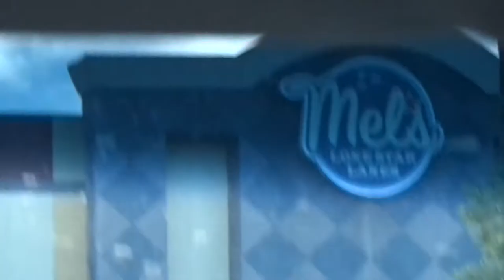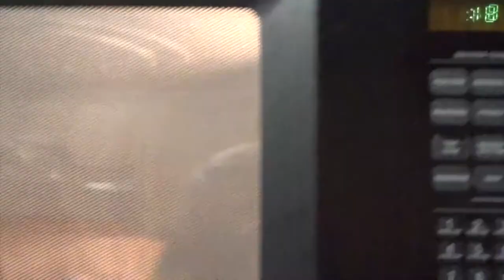Cousins and College Prep | Vlog | Aug. 15, 2017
Since I went to the same school as my cousin, the whole family got together at our house to have one last fun day all together!